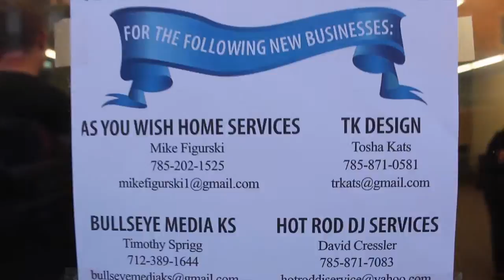Ribbon Cutting Promo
This video is about Ribbon Cutting Promo